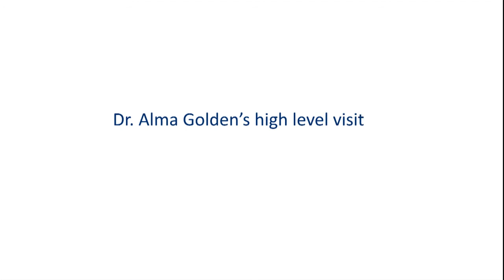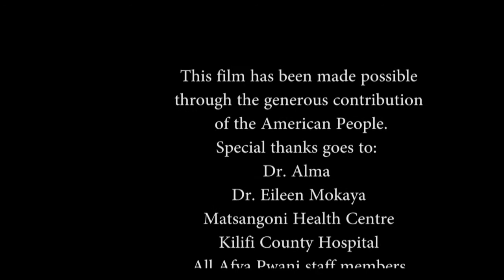USAID AFYA PWANI HIGH LEVEL VISIT